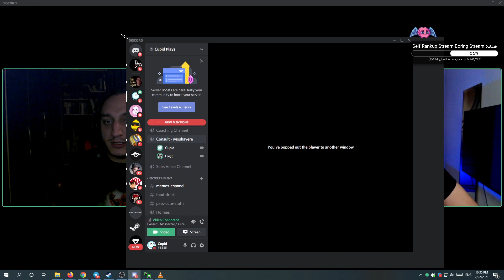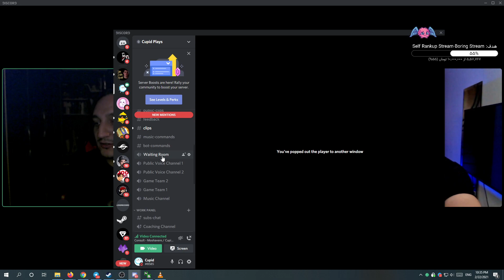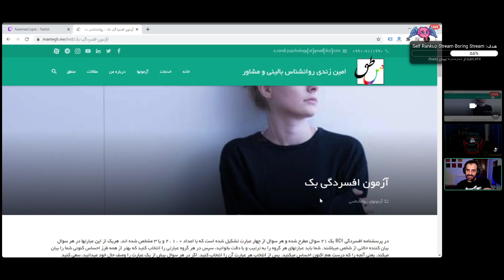روانشناسی گیمرها اپیزود3 پارت1 موضوع: افسردگی | Gamers Psychology Ep.3 Part.1 Depression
محوریت اصلی موضوع این برنامه افسردگی بود که به "سرماخوردگی روانی" معروفه چرا که یه چیز خیلی خیلی شایعه و هممون تجربش می‌کنیم. اما اگر باهاش به درستی روبرو نشیم می‌تونه تأثیرات منفی زیادی تو زندگیمون داشته باشه. موضوعاتی که راجع بهش صحبت کردیم:
-افسردگی یعنی چی؟
-نشانه‌های افسردگی چیاس؟
-منشأ افسردگی چه چیزایی می‌تونن باشن؟
-راه های درمان افسردگی چیاس؟
-فرق روانشناس با روانپزشک چیه؟
-چطوری به خودمون کمک کنیم وقتی افسرده می‌شیم؟
-دوره‌های افسردگی به چه شکلیه و چطوری تجربش می‌کنیم؟
-چه آزمون‌هایی برای افسردگی وجود داره که بخوایم تست بدیم؟
-مقاله‌های مربوط به افسردگی رو از کجا می‌تونیم پیدا کنیم؟

توی پادکست به همه این مسئل پرداختیم پس با دقت ببینید

اگر دوست داشتید می‌تونید از طریق لینک‌های زیر من رو حمایت کنید و یک متن هم برام بنویسید ❤❤❤